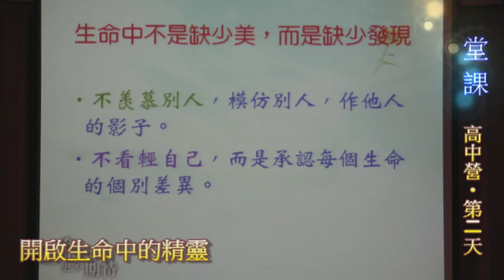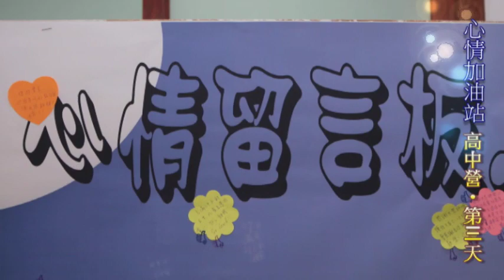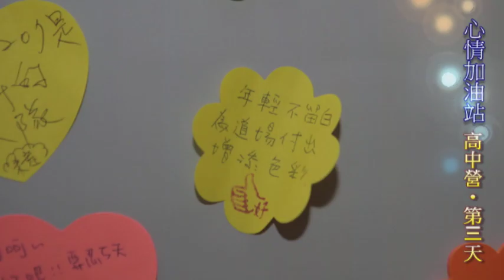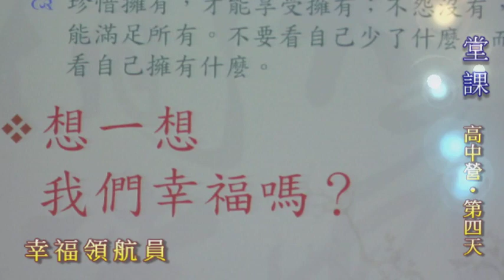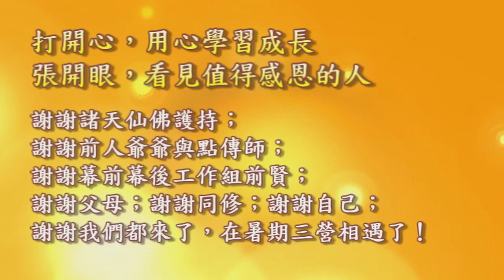2011暑期三營_高中營0706~0709總回顧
2011暑期三營_高中營0706~0709總回顧